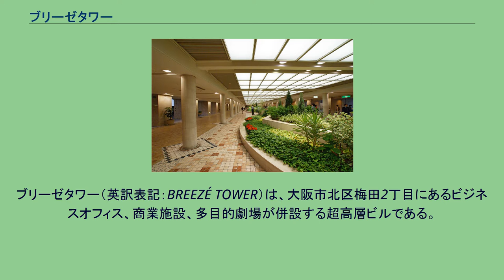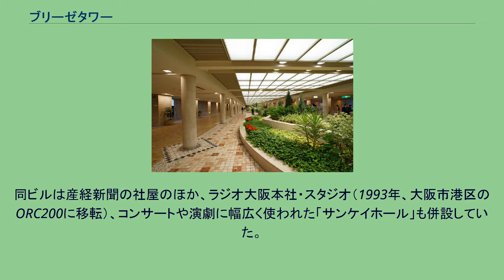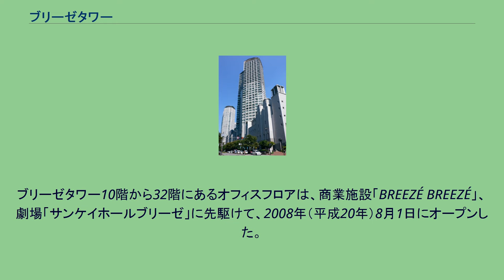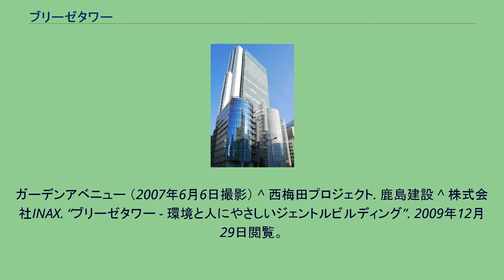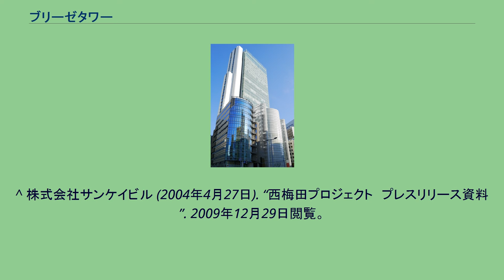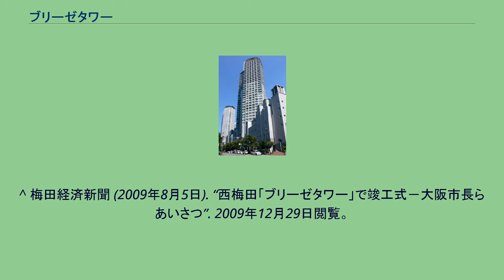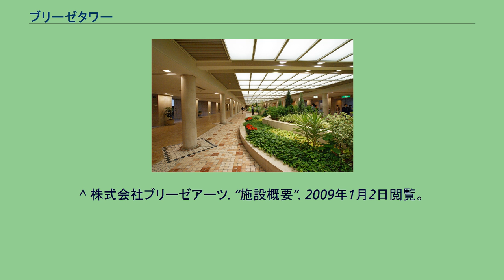ブリーゼタワー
ブリーゼタワー（英訳表記：BREEZÉ TOWER）は、大阪市北区梅田2丁目にあるビジネスオフィス、商業施設、多目的劇場が併設する超高層ビルである。
オオサカガーデンシティに位置する。
大阪サンケイビルおよび隣接する島津ビルを建て替える「西梅田プロジェクト」により、総事業費約270億円をかけて建設された。
2006年（平成18年）3月から建設が始まり、2008年（平成20年）7月31日に完成した。
建築デザインはドイツ人建築家クリストフ・インゲンホーフェン、照明デザインは石井幹子、施工は鹿島建設株式会社が担当した。
前身は、1952年に竣工した産経新聞大阪本社の社屋「産経会館」であり、これがのちの「大阪サンケイビル」となった。
同ビルは産経新聞の社屋のほか、ラジオ大阪本社・スタジオ（1993年、大阪市港区のORC200に移転）、コンサートや演劇に幅広く使われた「サンケイホール」も併設していた。
その後、施設の老朽化が進んだことで、湊町に竣工した「難波サンケイビル」に産経新聞大阪本社を移転させ、島津ビルと一体となって再開発を進めることになった。
2005年に閉鎖・解体され、延べ半世紀にわたる「大阪サンケイビル」の歴史は一旦幕を下ろした。
建物名称「BREEZÉ」は、ダブルスキンファサードを採用し、外部の風速に影響されず室内に流れ込む風量を一定に制御する風量調節弁と各階の空調機と連動する換気扉によって、「そよ風＝breeze」を感じる自然換気が行われることに由来する。
2008年（平成20年）10月3日にグランドオープンした地下1階から地上6階及び33階の計8フロアから構成される商業施設。
総店舗面積は約10,000m2。
ブリーゼブリーゼのシンボルマークは、BREEZÉの「B」をモチーフに「風のなかで軽やかに踊る人」を表現している。
デザインは、「自分らしく生きる女性」のイメージとエンターテインメントを象徴している。
又1階の吹き抜け部分には施設のコンセプト「『驚き』こそ最高のおもてなし」を体現し、コンピューター制御で手を上げるなどの動作ができるキャラクター「ブリCH」（全長12メートル）が設置されている。
世界最大のマリオネットとして、ギネス・ワールド・レコーズに申請中である。
商業スペースには、物販43店、飲食18店の計61店舗（うち30店は大阪初出店）が営業している。
2005年（平成17年）に閉館した大阪サンケイホールを引き継ぐ劇場として、2008年（平成20年）11月15日にブリーゼタワーの7階、8階にオープンした劇場である。
優良ホール100選に選ばれている。
客席数は912席。
設計は、タワーの設計も行ったクリストフ・インゲンホーフェンが担当した。
ホール内部は、「ブラックボックス」と称される漆黒の空間になっており、壁、椅子、背もたれ、手すりなども全てが黒に統一されている。
劇場に関わる興行の企画制作、賃貸営業、保守管理の運営業務は、株式会社ブリーゼアーツ（資本金：1,000万円、株式会社サンケイビル100％出資）が行っている。
ブリーゼタワー7階・8階に位置する多目的ホールと、5つのカンファレンスルームから構成される貸会議室施設。
最新のAVシステムにより、音響・映像・インターネットなどを駆使した効果的なプレゼンテーションが行える。
8階には、屋上庭園があり、ウィンドー越しに庭園を眺める事が出来る。
セミナー、イベントをはじめ、展示会やパーティなど、様々なビジネスユースに対応している。
ブリーゼタワー10階から32階にあるオフィスフロアは、商業施設「BREEZÉ BREEZÉ」、劇場「サンケイホールブリーゼ」に先駆けて、2008年（平成20年）8月1日にオープンした。
大阪・西梅田のビジネス街に位置するランドマークタワーとして、安心・安全・快適さ、環境に配慮された次世代オフィスタワーである。
全テナント向けのセキュリティゲートをエントランスに設置しており、ビル関係者以外は立ち入る事が出来ない。
主な入居企業は、バイエル薬品、日本ハム、横河電機、全日本空輸、ヤフー、ロックオン、アディーレ法律事務所のほか、フジテレビジョンやフジテレビ系列局、フジサンケイグループに属する企業など。
2005年（平成17年）7月まで当地にあった産経新聞大阪本社も「梅田オフィス...